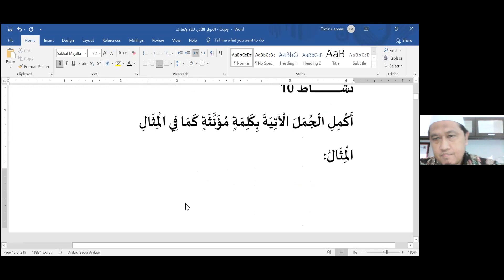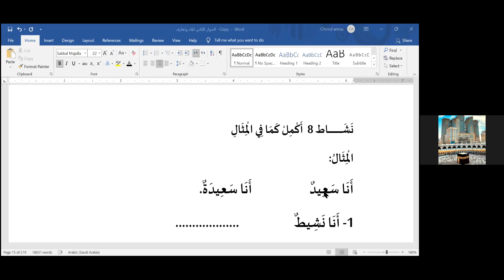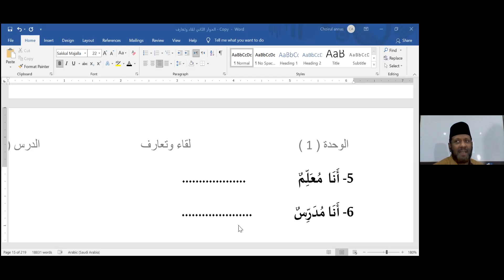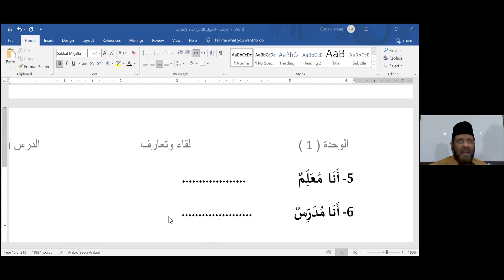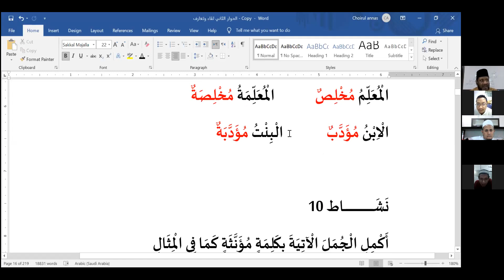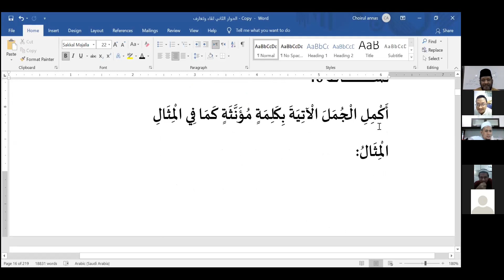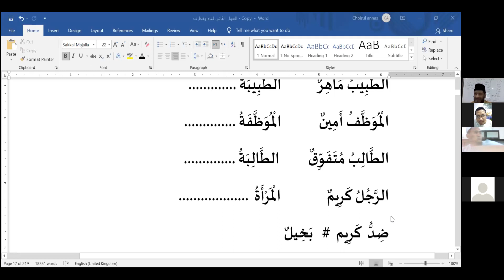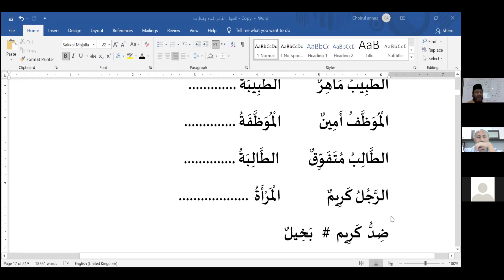اللقاء الثاني مع الشيخ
نتعلم مع الشيخ سيد رمضان المهدي المصري